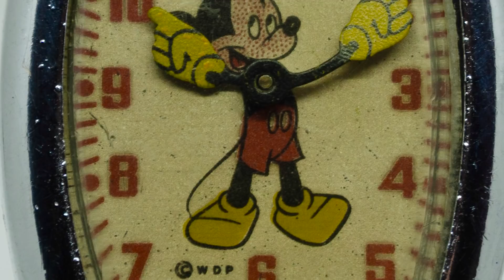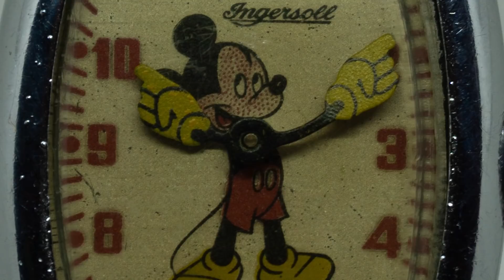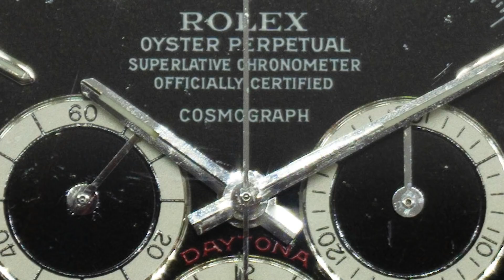Tre Orologi Una Storia: Pietro Bonino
Pietro Bonino è un appassionato nonché collezionista di orologi. Inoltre è uno dei fondatori di Referenza Del Tempo.
Attraverso tre suoi orologi ripercorreremo la storia della sua passione.